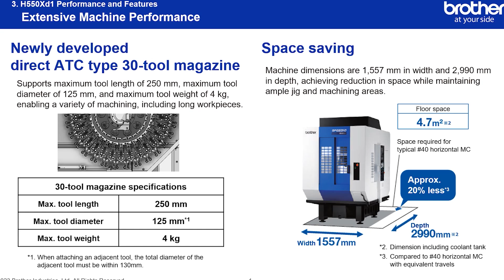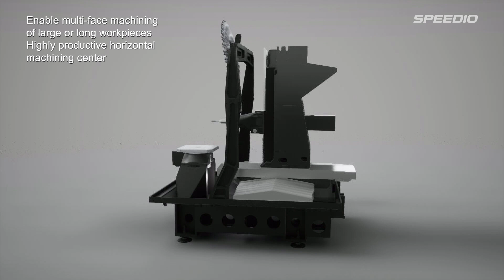These space-saving machines suit every aspect of miling and turning.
How compact are Brother BT30 machines and why is this good for customers? This clever configuration reduces the footprint but maximises the working envelope.

Paul Jones of MTDCNC meets Dan Hayes of Whitehouse Machine Tools to discuss the exciting features of these machines that are 20% to 30% smaller than the competition yet offer excellent productivity for subcontract machining, small objects, and prismatic components. Tune in to learn how Whitehouse Machine Tools are consistently expanding their range to cover every milling and turning application.

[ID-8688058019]